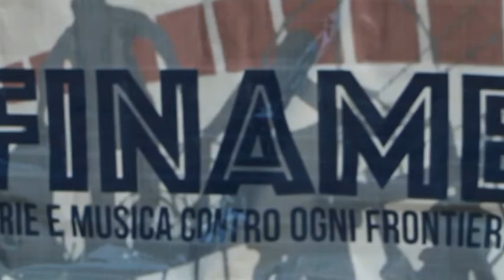Sconfinamenti - 'O Zulu' live